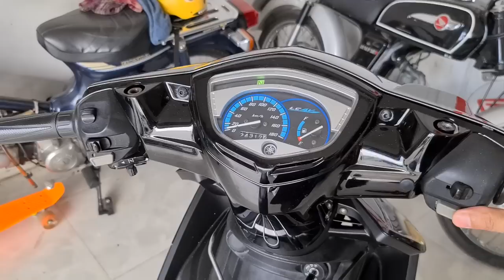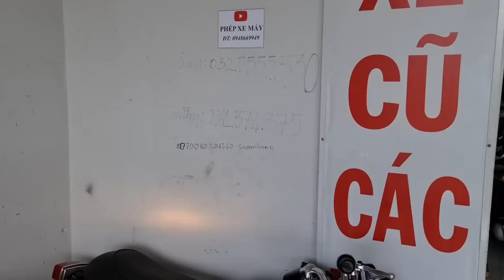Ex 1 càng máy thái máy rin êm ái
Exciter 2007
Ae quan tâm xe cộ nào tại của hàng vui lòng Lh ☎️ và Zalo:  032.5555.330 Sang và  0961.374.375 Trường
  Để được hỗ trợ tận tâm nhiệt tình và vui vẻ nhất nhé 🥰